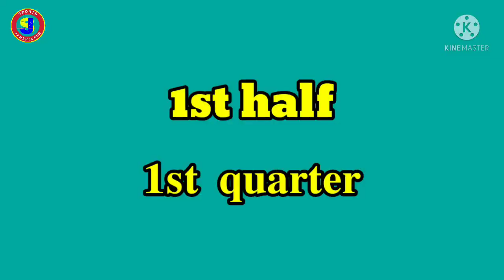ODISHA SAIL 🆚 DELHI HOCKEY MATCH | HOCKEY INDIA MEN JUNIOR CHAMPION | at NAVAL TATA HOCKEY ACADEMY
2nd hockey india men junior National championship 2022 match played between Odisha sail vs delhi on 20th April 2022 at Naval tata hockey academy jamshedpur

Odisha team won by 3-2 goals

Videography by Arun
Video editing by Barun